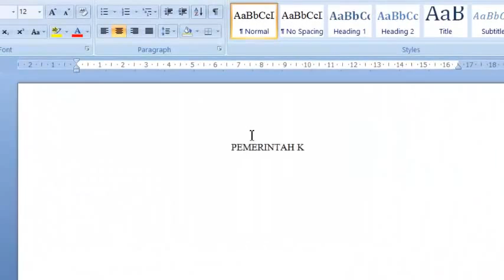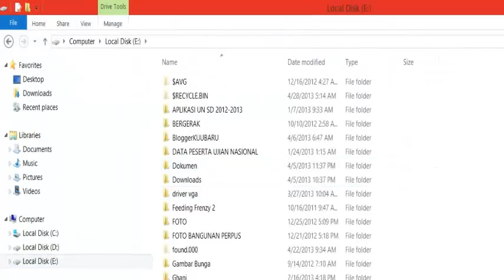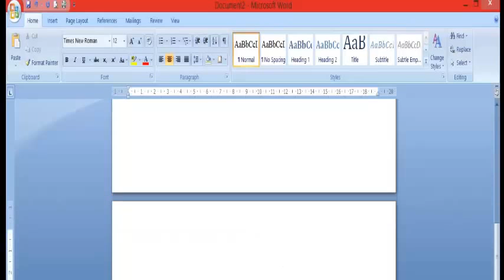Tutorial Tips Cara Membuat Kop Surat dengan Microsot Word dengan Baik dan Benar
Tutorial Tips Cara Membuat Kop Surat dengan Microsot Word dengan Baik dan Benar untuk melengkapi artikel Tutorial Tips Cara Membuat Kop Surat dengan Microsot Word dengan Baik dan Benar di